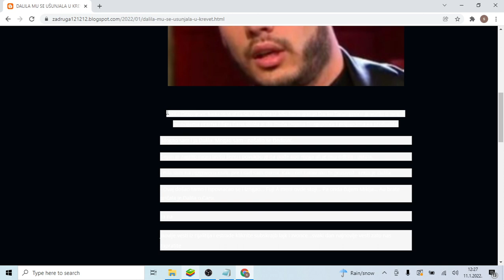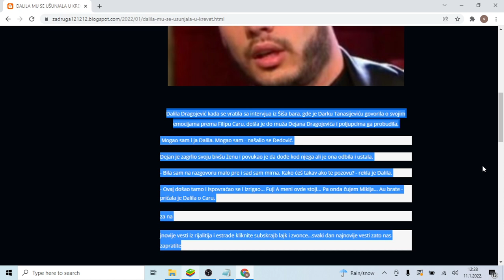DALILA MU SE UŠUNJALA U KREVET! Obasipala ga POLJUPCIMA, on je pribio Pijanice, srušićeš sve